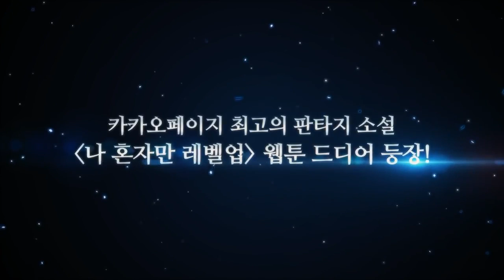🔥Solo Leveling🔥 - Un Webtoon/Novela para no perderse ✔✔✔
Hace unos días comenze casualmente a leer el Manhwa llamado Solo Leveling!! y la verdad fue amor a primera vista jaja Realmente me atrapó como pocos!! Es por eso que se los quiero recomendar a aquellos que no lo conocen. No se pierdan la oportunidad de disfrutar esta genial obra!!

Sinopsis:
Hace 10 años, después de que "la puerta" que conectaba el mundo real con el mundo de los monstruos se abriera, algunas de las personas ordinarias y cotidianas recibían el poder de cazar monstruos dentro de la puerta. A estas personas se les conoce como "Cazadores". Sin embargo, no todos los cazadores son poderosos.
Mi nombre es Sung Jin-Woo, un cazador de rango E. Soy alguien que tiene que arriesgar su vida en humildes calabozos, el "más débil del mundo". Al no tener habilidades para mostrar, apenas gané el dinero requerido luchando en mazmorras de bajo nivel... al menos hasta que encontré una mazmorra oculta con la dificultad más difícil dentro de las mazmorras de rango D! al final, cuando yo estaba aceptando mi muerte, de repente.

Por motivos obvios no puedo agregar los link del manhwa o novela en español pero pueden encontrarlas de forma fácil en google!

Espero que esta recomendación les guste!!